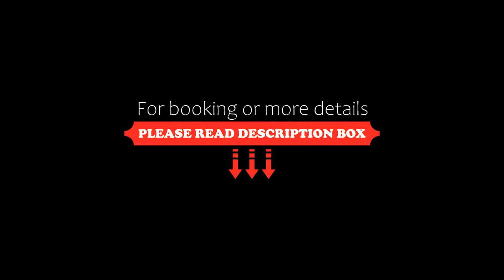Muscatel Dzeemkhang, Gangtok, India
About Property:
You're eligible for a Genius discount at Muscatel Dzeemkhang! To save at this property, all you have to do is sign in.
Muscatel Dzeemkhang is located in Gangtok, 90 m from Palzor Stadium and 2.4 km from Namgyal Institute of Tibetology. Featuring a 24-hour front desk, this property also welcomes guests with a restaurant and a terrace. Private parking can be arranged at an extra charge.
All units in the hotel are equipped with a flat-...
Property Type: Hotel
Address: Upper Arithang Near All India Radio Quarter, 737101 Gangtok, India
Searching For
1. Muscatel Dzeemkhang - Gangtok - India
2. Muscatel Dzeemkhang - Gangtok - India Address
3. Muscatel Dzeemkhang - Gangtok - India Rooms
4. Muscatel Dzeemkhang - Gangtok - India Amenities
5. Muscatel Dzeemkhang - Gangtok - India Offers and Deals
Audio Credit:
Track Title: Subway Dreams
Artist: Dan Henig